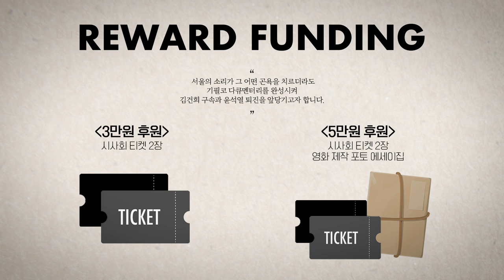코멘터리 뉴스, 서울서 열린 일왕 생일 파티서 '기미가요' 첫 연주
서울의소리 유튜브 계정은 지난해 6월부터 모든 수익 창출이 정지되었습니다. 서울의소리 정상 운영을 위해 구독자 여러분들께 정기후원 신청을 호소드립니다. 서울의소리는 2008년부터 지금까지 15년 동안 어떠한 탄압에도 그 뜻을 굽히지 않고 이명박 구속, 박근혜 탄핵, 양승태 구속, 윤석열 퇴진, 김건희 구속 행동에 앞장서 왔습니다. 여러분의 소중한 후원이 있기에 지금의 서울의소리가 있습니다. 감사합니다.